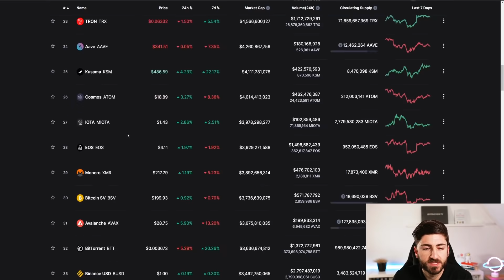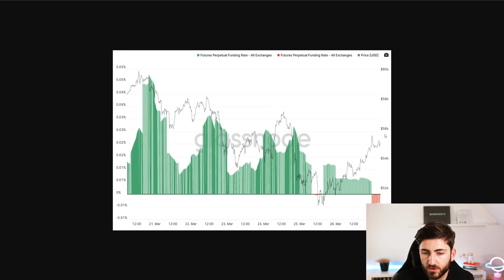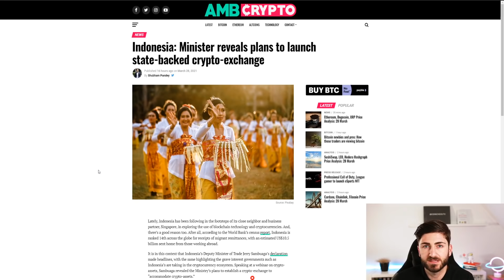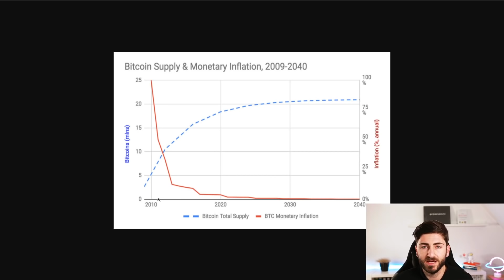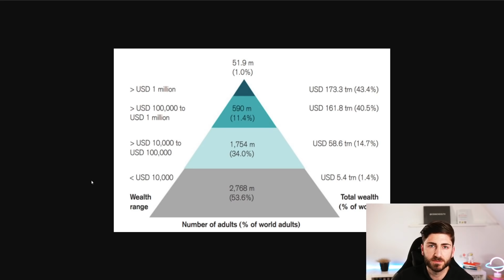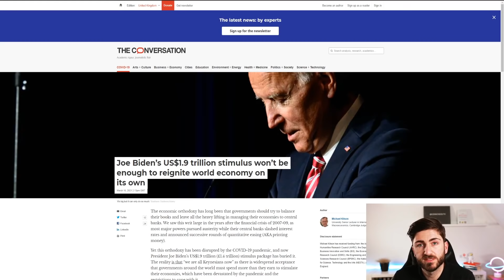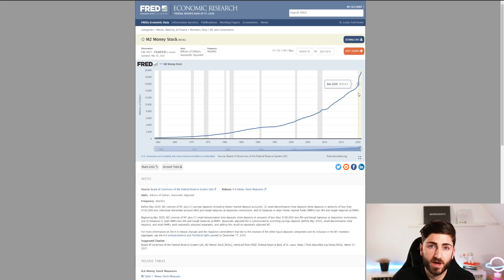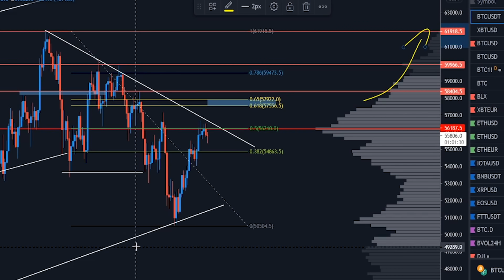Mit 0,01 Bitcoin in Zukunft zum Reichtum? | Weitere $3 BILLIONEN werden GEDRUCKT?!